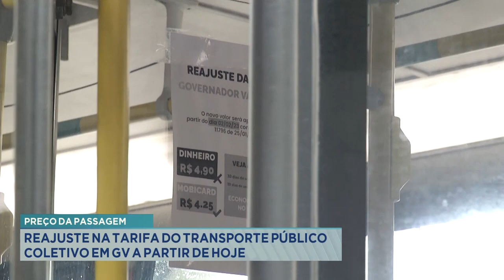Preço da Passagem: Reajuste na Tarifa do Transporte Público Coletivo em GV a Partir de Hoje.